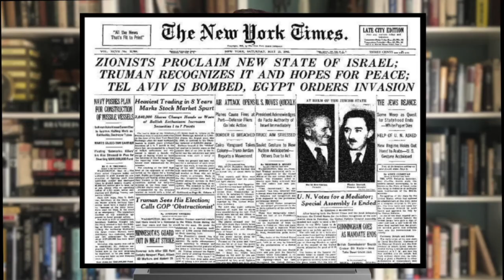Leto Lectures Israel, Iran, and The Middle East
Under President Trump, a new American policy in the Middle East has emerged. With the U.S. withdrawal from the Iran nuclear deal, the forging of stronger ties with the authoritarian Sunni Gulf states led by Saudi Arabia and an unequivocal support of Israel, Iran is clearly our primary geopolitical adversary in the region.  Iran is a significant force in the Civil Wars in Syria and Yemen, maintains an arc of influence from Tehran through Baghdad to Beirut and Damascus and is a state sponsor of terrorism. Will the imposition of suffocating sanctions and even greater global isolation bring the Iranian regime under control, or make it more dangerous?